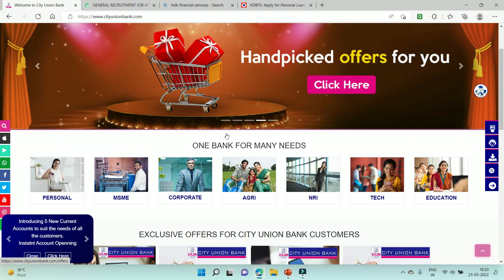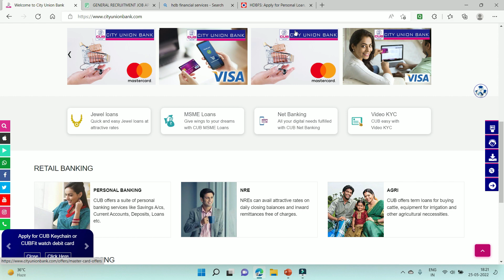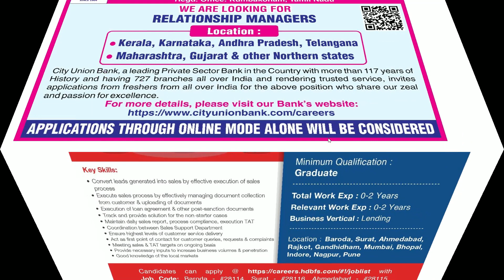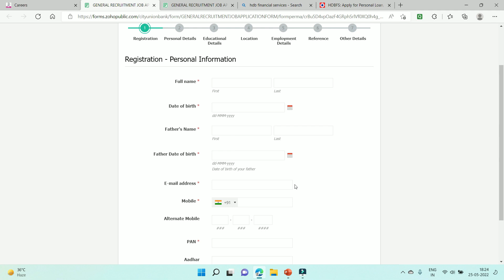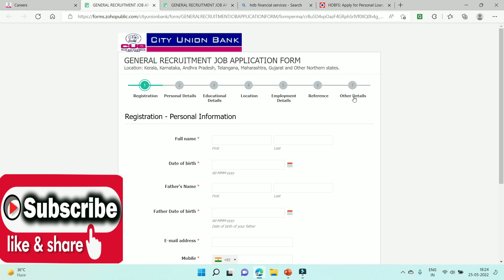फ्रेशर के लिए आल इंडिया लेवल पर बैंक में भर्तियां | CITY UNION BANK JOB | HDB Financial me job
bank me job, bank job,  finance me job all india level job for fresher job entry level job graduate fresher job job in indian bank job